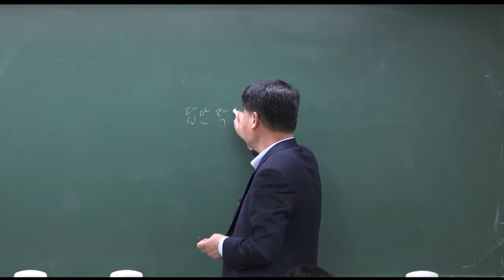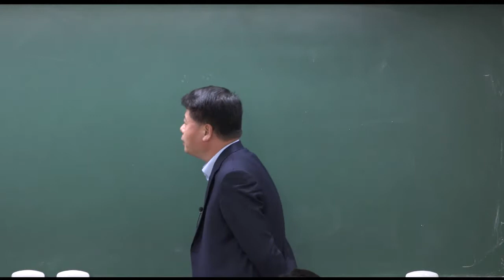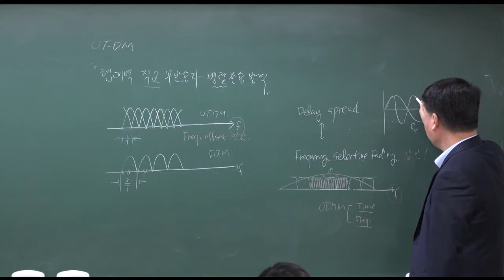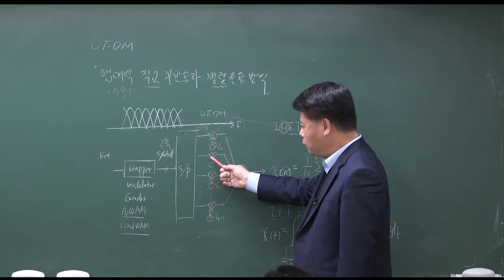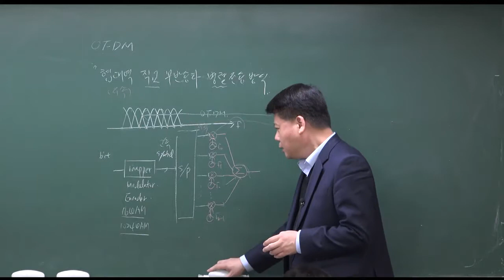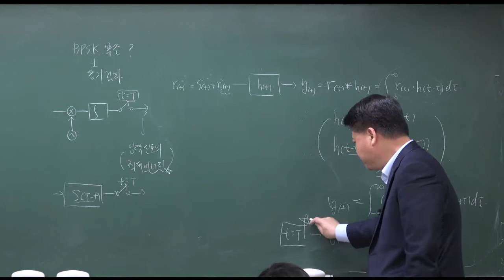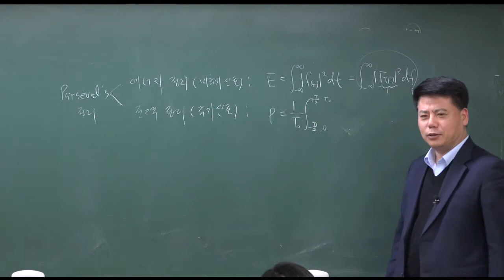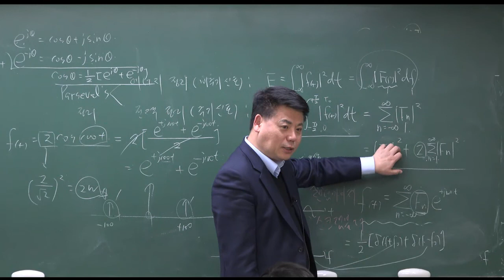정보통신기술사 파이널반 통신이론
2회연속 100% 합격자 배출!!!